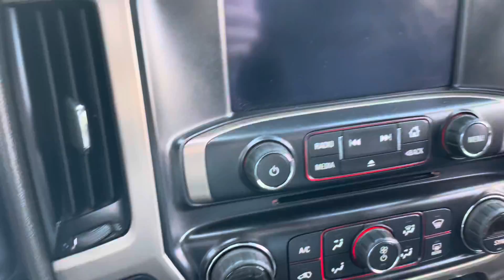2015 GMC 3500 Denali